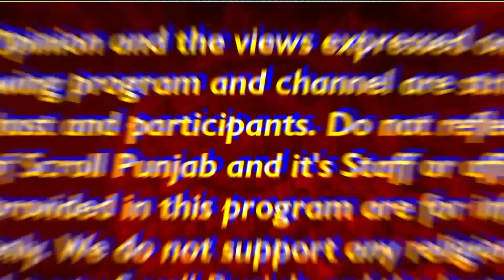ਤੜਕਸਾਰ ਗੁਰਦੁਆਰਾ ਸਾਹਿਬ ਮੱਥਾ ਟੇਕਣ ਜਾ ਰਹੇ ਪਰਿਵਾਰ ਨਾਲ ਵਾਪਰਿਆ ਵੱਡਾ ਭਾਣਾ, ਮੌਕੇ ‘ਤੇ ਹੋਈ ਦੋ ਦੀ ਮੌ+ਤ, ਵੇਖੋ...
ਤੜਕਸਾਰ ਗੁਰਦੁਆਰਾ ਸਾਹਿਬ ਮੱਥਾ ਟੇਕਣ ਜਾ ਰਹੇ ਪਰਿਵਾਰ ਨਾਲ ਵਾਪਰਿਆ ਵੱਡਾ ਭਾਣਾ, ਮੌਕੇ ‘ਤੇ ਹੋਈ ਦੋ ਦੀ ਮੌ+ਤ, ਵੇਖੋ ਤਸਵੀਰਾਂ...